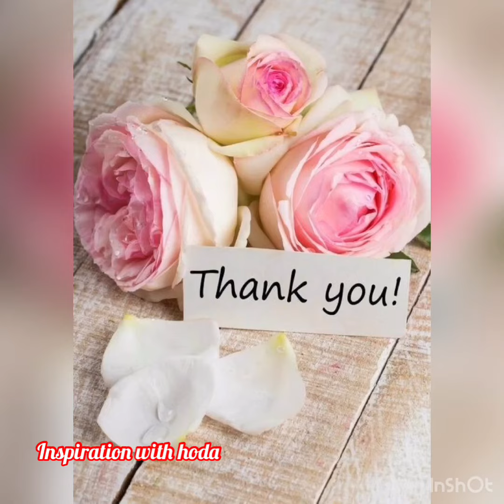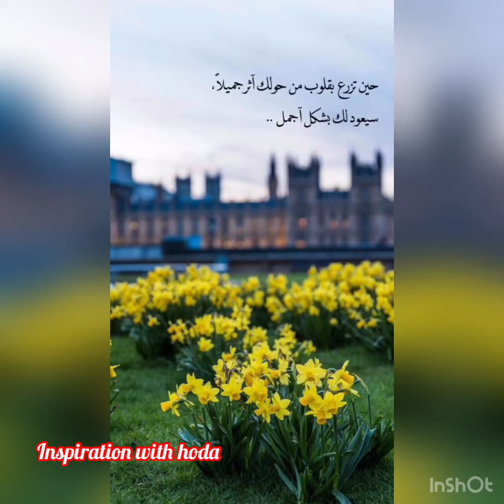اخر تمراية رمضان ١٤٤٠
الامتنان